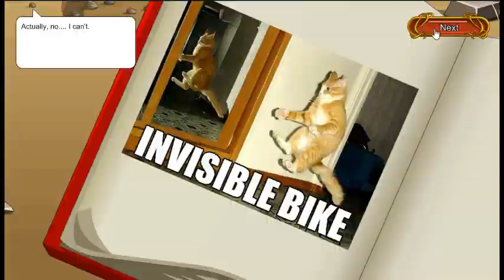=AQWorlds= Noobshire Lowell Quest Walkthrough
This walkthrough will show you the step to completing noobshire quests.